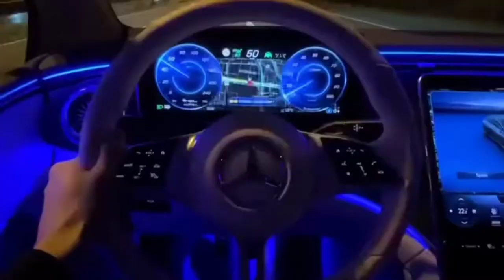BILLIONAIRE LUXURY LIFESTYLE 💲 | billionaire MOTIVATION 2022 💱💸💵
Inspirational Thoughts 💥⬇️
You don't need to be born into the right family or go to the right school to become rich and successful in your life. In fact, you can be anything you want to be with enough hard work and determination, as long as you are willing to invest in yourself and commit to being patient with the process of wealth building. If you're looking for an inspiring video that will help motivate you on your journey towards self-made wealth, then take a look at the video below, which features five wealthy people who have come from humble beginnings and have worked hard to get where they are today.

Get down to basics and work hard! I remember watching a documentary on Oprah one day that showed a woman who started a successful cake business. She was struggling at first with getting paid for her cakes because she only accepted cash, checks or money orders. Then, after some time, she decided to get an armored truck so she could start collecting cash from her customers. The armored truck didn't make things easier for her; it made them more difficult.

Follow our video collection and receive regular motivational videos to help you become a billionaire. Our videos are designed to motivate people like you on various topics, helping you do extraordinary things in life. Learn from our experts who have already achieved great success, and then copy their example! These motivational videos help you live your dreams.

💥💥Checkout this Product that help you to become Billionaire💥💥💥💥

3)In today's world there is so much competition this will help you to overtake this competition

Non - profit, educational or personal use tips the balance in favor of fair use ... --- This video has no negative impact on the original works (It actually helps them because we spread their message even further and share them.

People are  more likely to believe and buy from someone they have seen 100 times than from a person they see for the first time.) --- This video is used for teaching purposes.  -I only used small pieces of the videos to get the point across where necessary.  --We make these videos to educate others in a motivational / inspirational form.

If any owners of the content clips would like us to remove their video, we will do so as soon as possible.

The journey to becoming a billionaire, is really just as much about understanding and utilizing basic business principles, as it is about getting incredibly lucky. In fact, statistics suggest that your chances of becoming a billionaire are greater than you think. The key? Spend your time and money on things that you have control over – namely hard work and education. Most billionaires around today attribute their success to one or both of these factors